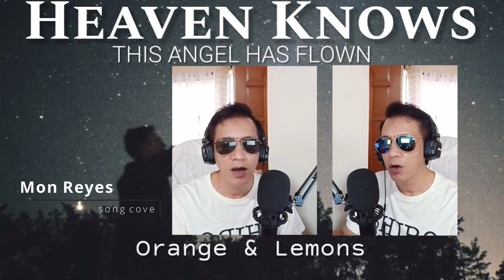Heaven knows (song cover)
Heaven knows - by Orange and Lemons : a Filipino pop rock band founded and formed in 1999 by lead vocalist and guitarist Clem Castro along with Ace and JM del Mundo